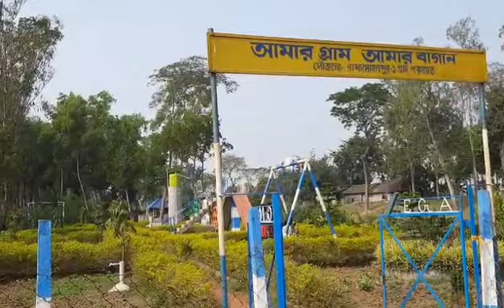Today picnic|radhamohonpur, palashi